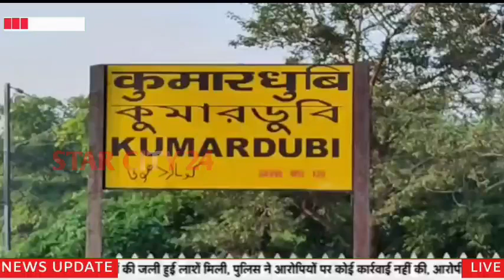स्टेशन को विकसित करने के उद्देश्य से रेल डीआरएम ने कुमारधुबी रेलबे स्टेशन का किया निरीक्षण